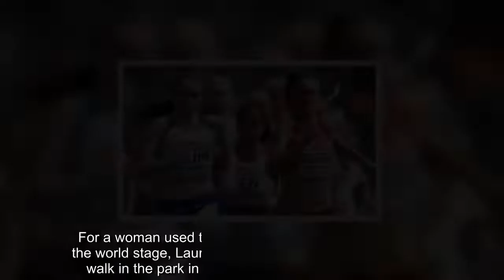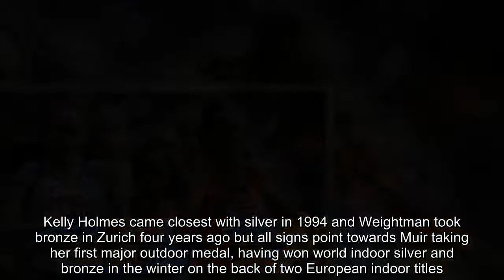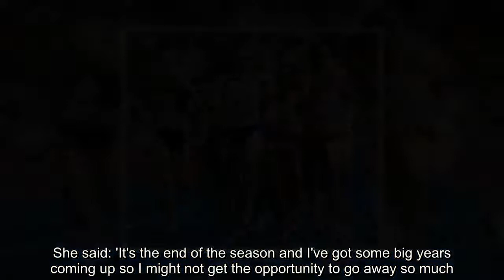Breaking News - It's history in the making as Laura Muir goes for gold in the 1500m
For a woman used to competing in high quality fields on the world stage, Laura Muir is expected to enjoy a relative walk in the park in pursuit of gold in Berlin on Sunday.No one in the British team has been made a stronger favourite than Muir in a 1500m field that is light on truly elite opposition after Sifan Hassan's decision to focus on the 5,000m.Muir's personal best of 3min 55sec is around five quicker than the next best, her team-mate Laura Weightman. It would therefore be a massive upset if Muir doesn't become the first British woman in the history of the European Championships to win 1500m gold.  Kelly Holmes came closest with silver in 1994 and Weightman took bronze in Zurich four years ago but all signs point towards Muir taking her first major outdoor medal, having won world indoor silver and bronze in the winter on the back of two European indoor titles. The big question is all about what will follow at the worlds and Olympics, given the global scene is so stacked in Muir's disciplines.In the 25-year-old Scot's favour is that everything she has achieved so far has been alongside a degree course in veterinary medicine.She was working up to 80 hours a week at university before the world indoors championships and with that degree completed, she can focus on atheltics full-time.As a measure of how crammed her schedule was, a trip to Canada after the championships will be her first holiday in five years.She said: 'It's the end of the season and I've got some big years coming up so I might not get the opportunity to go away so much.'I'll start off in Toronto and then off to Calgary in the Rocky Mountains and hopefully see some grizzly bears.'   RELATED ARTICLES  Previous   1   Next   'I have reached a turning point. Now I can do it,' says...  Sprint queen Dina Asher-Smith targets historic treble after...  'She's the one everyone is watching': Paula Radcliffe urges...  Katarina Johnson-Thompson takes silver while Matthew...  Share this article   Share